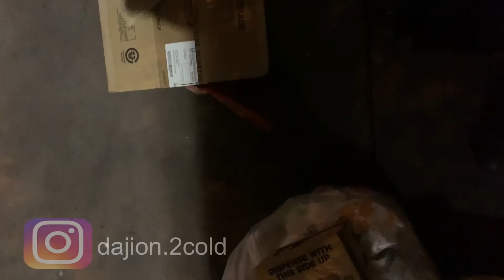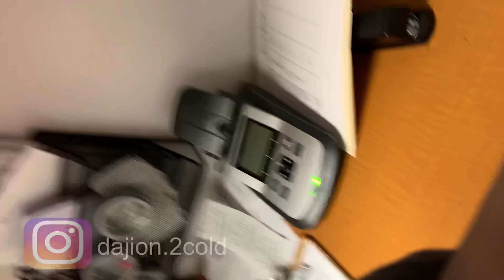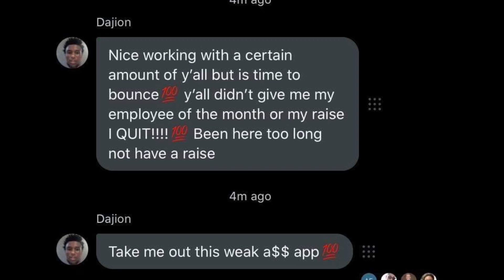I QUIT MY FIRST JOB ON CAMERA!! *MUST SEE*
WHAS GOOD 2COLD SQUAD
Y’all better show me love on this one I just quit my job for y’all lmao..

Nah but all jokes aside I really do love y’all FOR REAL.. I quit so I can have more time to entertain you guys with BANGER content!